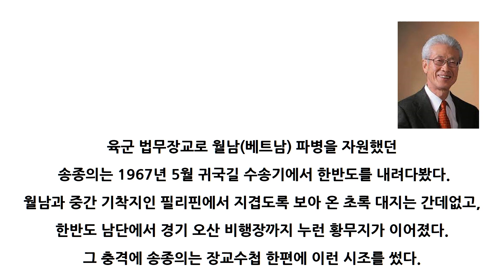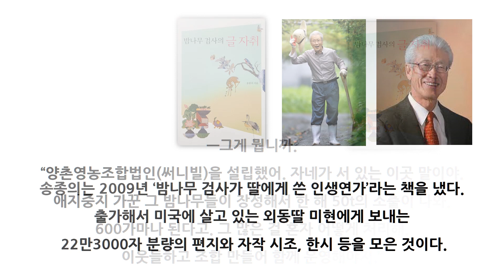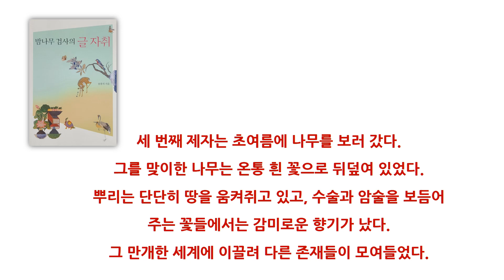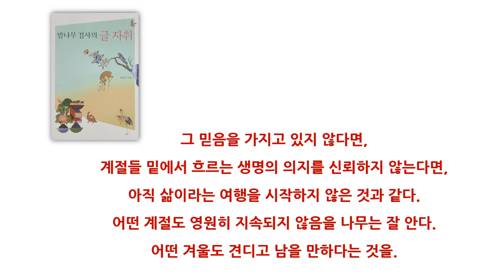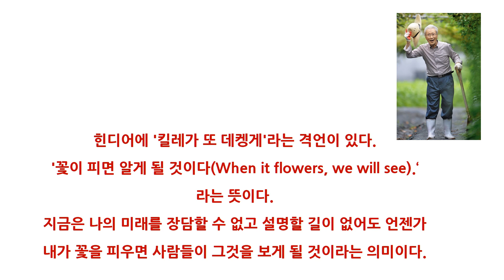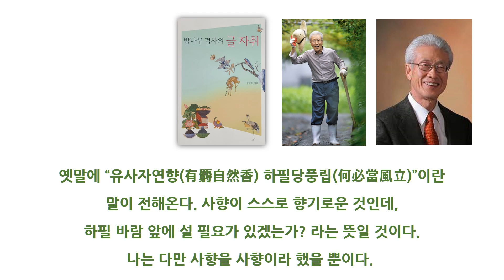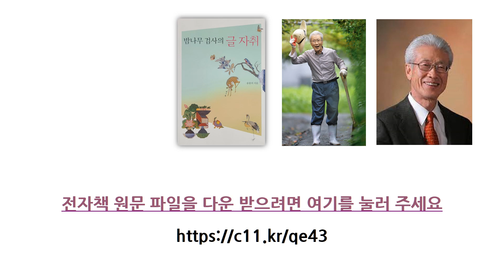[박시호의행복편지] 밤나무 검사의 글 자취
은퇴 후의 삶이 현직에 있을 때보다 더 빛이 나는 경우가 있습니다.
그래서 후배들은 그를 좋아하고 존경하는 것이지요.
은퇴 후 전관예우나 받으려고 하고, 후배들 찾아다니며 일거리나 만들어 달라고 하고...
본인 스스로 자존심도 상하고, 얼마나 창피스러워할까요?
후배들로부터 존경받는 삶을 사는 멋진 선배가 되는 방법은 무엇일까요?
오늘 준비한 행복편지를 보시지요.
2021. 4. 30 송종의 前 법제처장이 오랜 기간 틈틈이 써두었던 여러 종류의 글 몇 편을 가려내어 《밤나무 검사의 글 자취》라는 제목의 문집을 비매품으로 발간했습니다. ​
이 책은 저자가 이 세상을 살아오면서 인연 맺은 분들께 보내드리려는 뜻으로 만든 것이어서 2,000부만을 출간하여 이미 배포를 마쳤습니다. ​
그 이후 이 책을 읽어본 독자들의 입소문으로 이 책에 대한 추가 발간 요구가 꾸준하게 제기되었으나 상업적으로 출간한 책이 아니라 저자가 자비로 만든 책이므로 다시 인쇄하여 책을 만드는 것은 쉬운 일이 아니기 때문에 많은 분이 볼 수 있도록 무상 전자책 원본 파일을 인터넷에 올려 원하는 사람은 누구나 내려받아 볼 수 있게 하였습니다.
원하시는 분은 에서 내려받아 보시기 바랍니다.
오늘의 행복편지는 ‘밤나무 검사의 글 자취’라는 내용입니다.